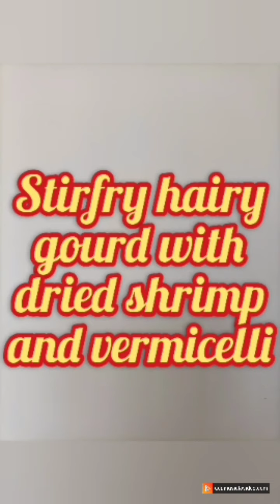STIR FRY HAIRY GOURD WITH DRIED SHRIMP AND VERMICELLI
STIRFRY HAIRY GOURD WITH DRIED SHRIMP AND VERMICELLI

FEEL FREE TO COMMENTS BELOW